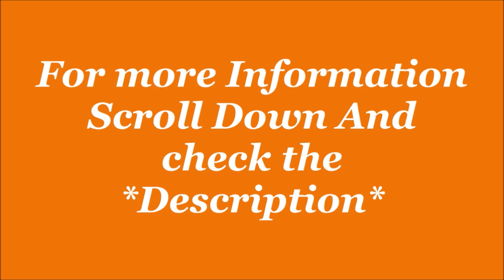ID Men Mesh Running Shoe| Sports Shoe| by JatShoes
ID Men Mesh Running Shoe
Colour: Olive
Product Details
Material TypeMesh
Closure TypePull On
Heel TypeFlat
Water Resistance LevelNot Water Resistant
Country of OriginIndia
Upper Material : Mesh
Sole Material : Ethylene Vinyl Acetate
Closure Type: Slip On
Care Instruction: Wipe with a clean, dry cloth to remove dust.
Color: OLIVE/RED
Description
Multipurpose Athleisure Shoes. Use it for everyday activities such as walking, running, jogging etc.

Additional Information
ManufacturerM & B Footwear, M & B FOOTWEAR PRIVATE LIMITED, Plot No 33, Block C, Sector 58 Noida, Gautam Buddha Nagar, Uttar Pradesh, 201301
Item Dimensions LxWxH32 x 18.8 x 12 Centimeters
Generic Name: Running Shoe